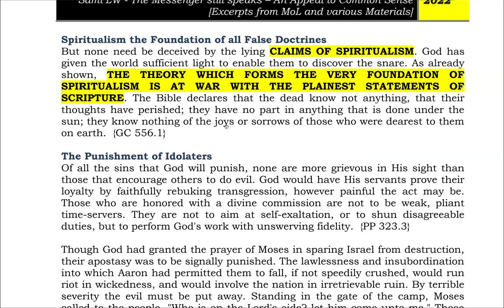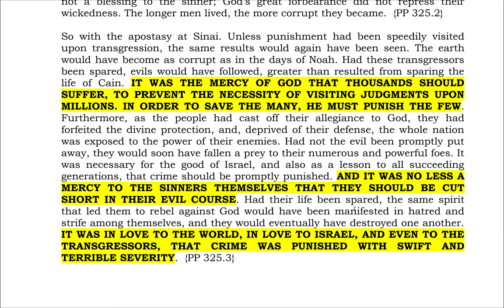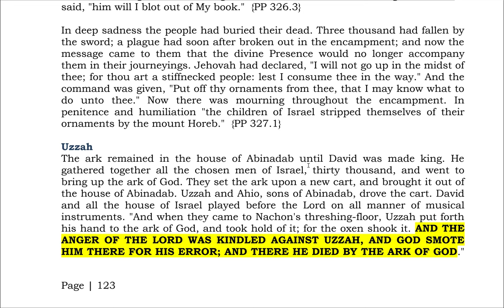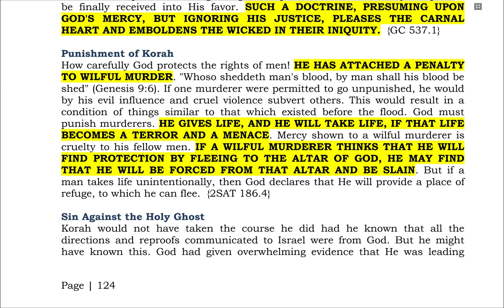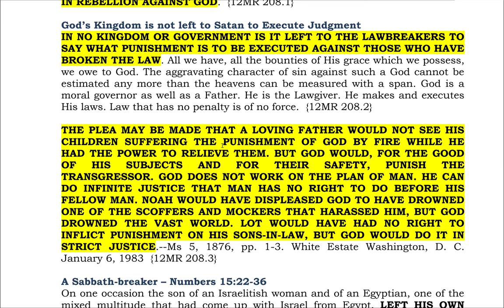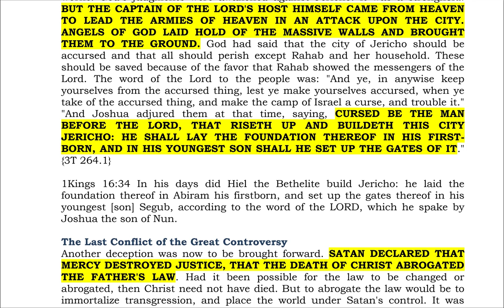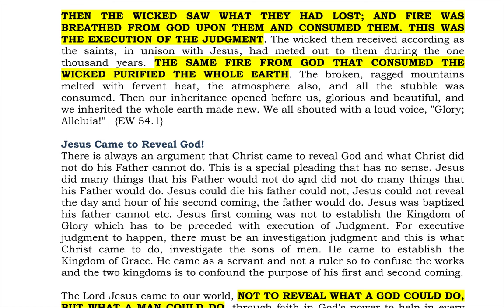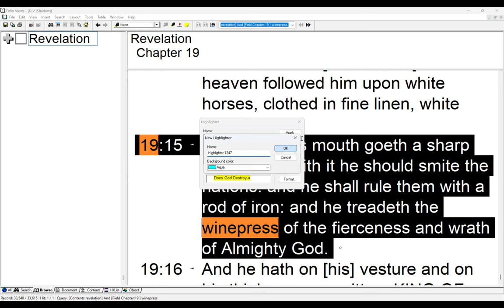21. An Appeal to Common Sense Part 9 – God shall Execute Judgment by Sami Wilberforce